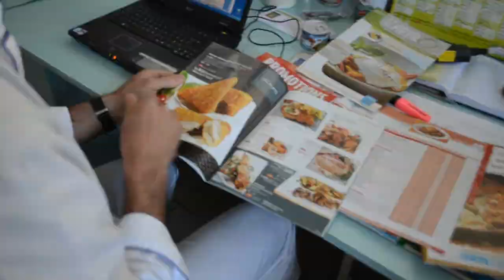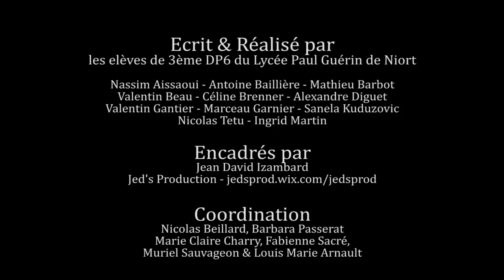Terreur en cuisine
Vidéo réalisée dans le cadre du concours "Je filme le métier qui me plait 2013" avec des élèves de la classe de 3ème Découverte Professionnelle du lycée Paul Guérin.
Un grand merci à Laurent et toute l'équipe de cuisine pour leur disponibilité et leur enthousiasme!